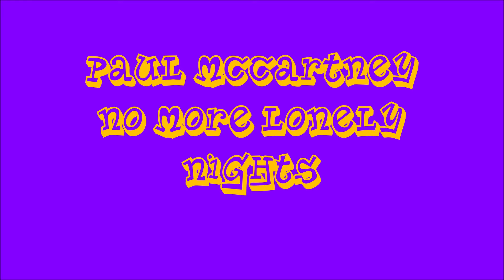Paul McCartney -- No More Lonely Nights (40th Anniversary)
I can wait another day until I call you
Mm-hm
You've only got my heart on a string
And everything aflutter (na na na na)
But another lonely night might take forever (na na na na)
We've only got each other to blame
It's all the same to me love

To be right

No more lonely nights
You're my guiding light
Day or night I'm always there

May I never miss the thrill
(Na-na-na na, Na-na-na na)
Of being near you
(Na-na-na-na-na-na)
And if it takes a couple of years
To turn your tears to laughter

I will do
What I feel
To be right

No more lonely nights, never be another

And I won't go away until you tell me so
No, I'll never go away

To be right

No, no
Hoo